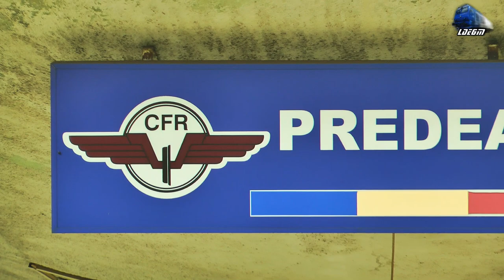LE5100 40-0746-0 & Marfar CFR MARFA Freight Train in Gara Predeal Station- 07 August 2017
1:CFR MARFA Freight Train/Marfar/Guterzug 060-EA/LE5100KW 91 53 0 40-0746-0 RO-SNTFM

07 August 2017